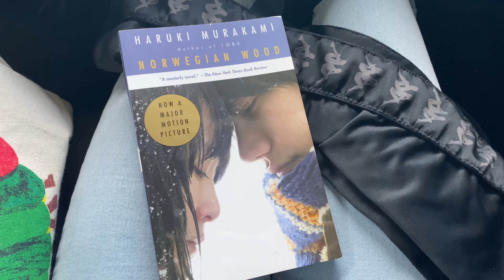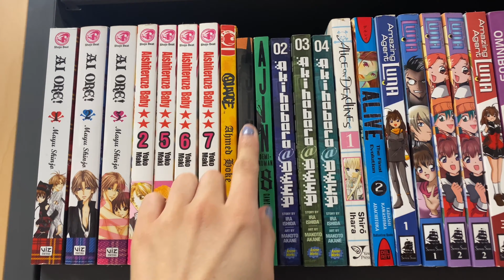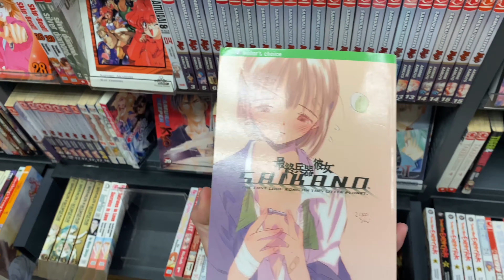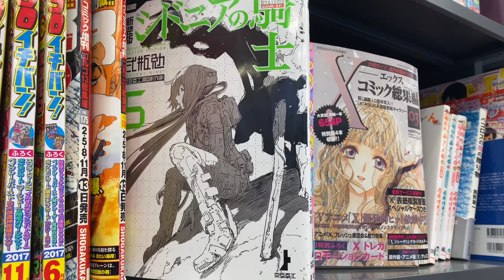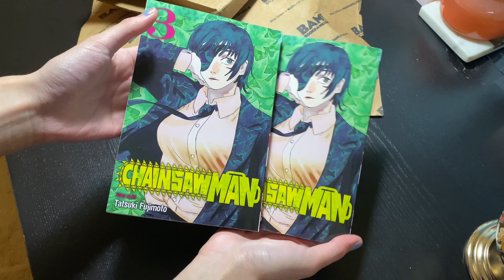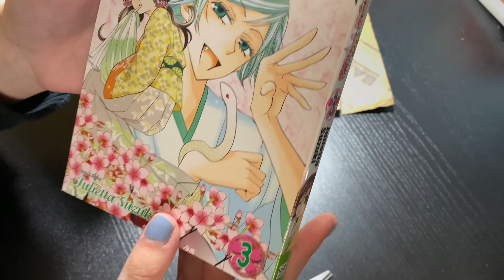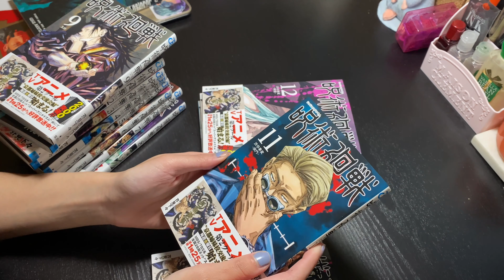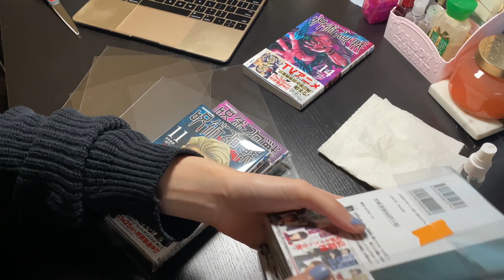Mini Vlog | Errands, Book Off, & Mini Manga Unboxing/Haul !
Hey everyone! I decided to share this mini vlog(?) with you all! It seems really messy and not as put together to me, but I’m working with what I've got. I apologize in advance if it isn’t as well done/professional qq I mainly wanted to show you around my local Book Off to see if they had anything new. I don’t go there often, so I thought documenting it would be fun. I also included a small manga unboxing of things I received in the mail that day and an unboxing of what I picked up from Book Off! I hope you all enjoy it regardless.

Hi, I’m tsunchu! I’ve always wanted to make YouTube videos since I’ve been using the site since 2008. Now that I have more free time, I’ve decided to open up my own channel! Please note* content on this channel will NOT be consistent; in terms of what kind of videos this channel will offer and post! I mainly just want to upload things that I personally enjoy and have interest in~ (anime, manga, books [mainly romance and/or fantasy], music, Final Fantasy, fashion, chemistry, crafts, crochet, and makeup/beauty, etc.! )

Intro Audio: Moonbeams - Tokyo Music Walker

Global - Emnit Fenn
All Stars - Patrick Patrikios
2 Hearts - Patrick Patrikios